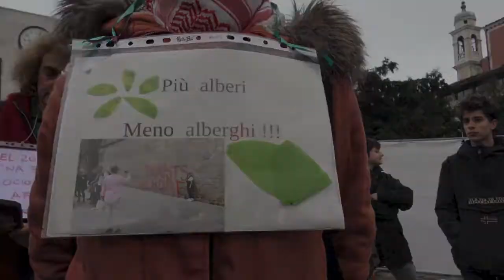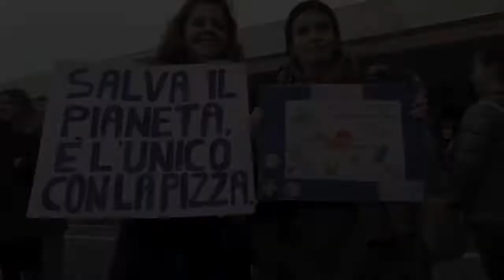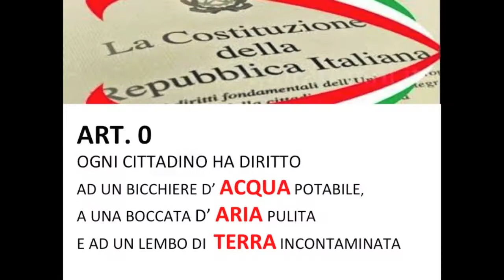Quarto sciopero globale a Venezia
È il quarto sciopero mondiale per il clima. 350 i Paesi che in tutto il mondo hanno aderito al movimento di Greta. Una documentazione brevissima della marcia di Venezia.